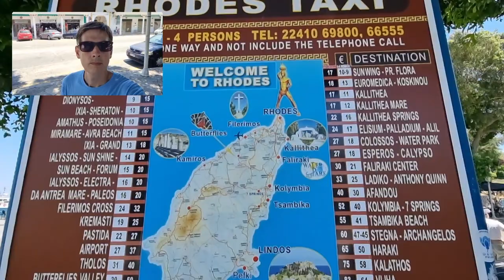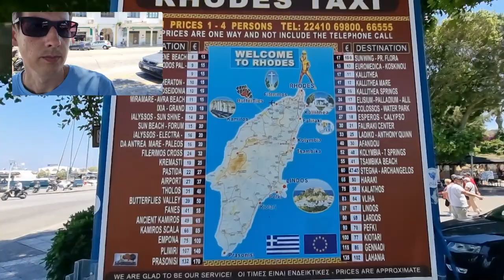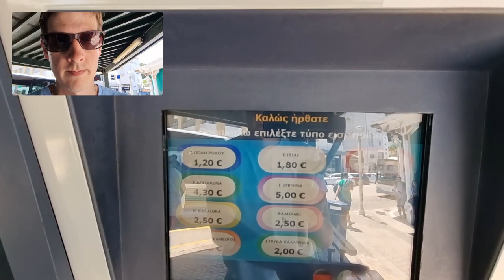Rhodes Greece vlog: The Best Transportation Options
If you're curious about exploring Rhodes Island, then you're in the right place! In this video, we'll shares different transportation options so you can find the best way to get around the island.

From cars to buses to taxis, we'll cover all the best ways to get around Rhodes Island. We'll also provide tips on what to see and do while on the island, so you can make the most of your visit!

Join us on an incredible journey to Rhodes, Greece! Our travel vlog will take you through all the wonderful sights this island holds. From its historic streets to ancient ruins and the famous Acropolis, we'll explore it all. It's your go-to destination for discovering the top places to visit, essential guides, must-know info, and everything else about Rhodes, all in one convenient place. Don't miss out on this exciting adventure!